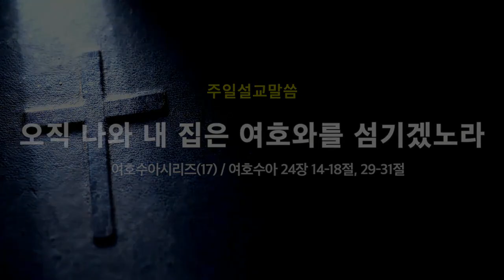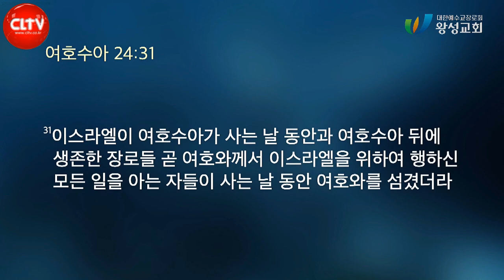CLTV 파워메시지ㅣ여호수아 시리즈(17)ㅣ'오직 나와 내 집은 여호와를 섬기겠노라'ㅣ2022.4.10 주일설교ㅣ왕성교회(길요나 목사)